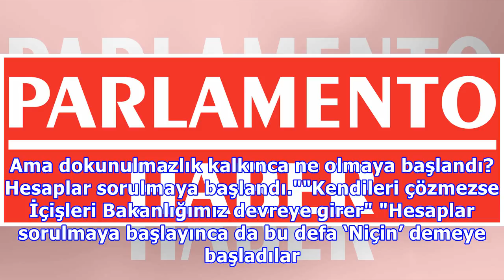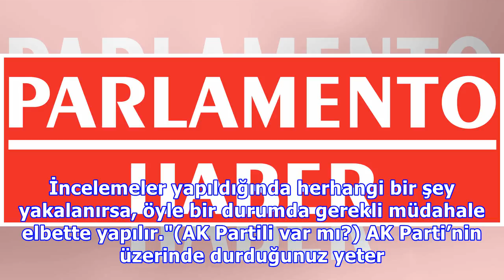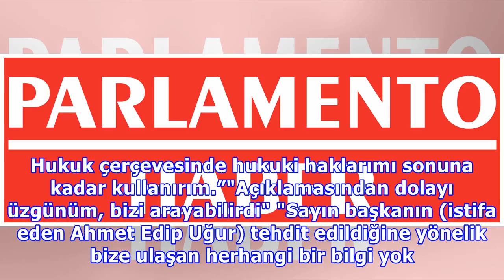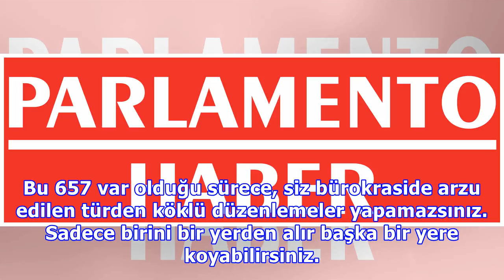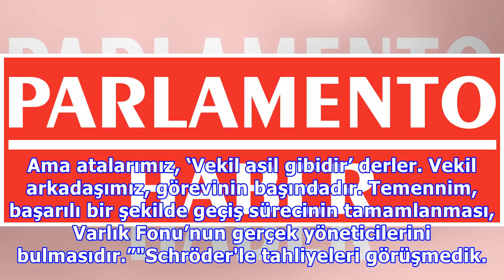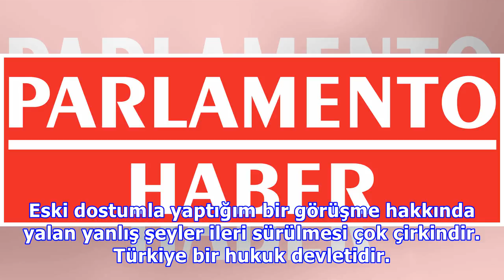erdoğan : Erdoğan: sorunlu belediyelere müdahale edilmezse, bakanlık eder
Erdoğan: sorunlu belediyelere müdahale edilmezse, bakanlık eder